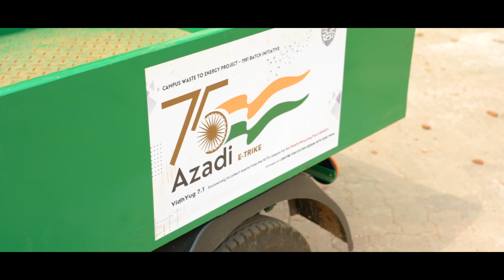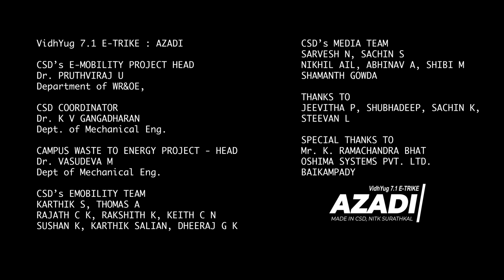User Experience & Feedback | ETRIKE | Oshima Systems Pvt. Ltd., Baikampady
Oshima Systems Private Limited was established in 1994 as a Small Scale Industry Unit at the Baikampady Industrial Area, Mangalore by Mr. K. Ramachandra Bhat, a qualified Electrical Engineer. Today, the company stands as one of the best manufacturers of high-quality welding electrodes in the country. Maintaining the strict norms regarding environmental care, the company let out no effluents or emits any polluting substance into the air.

The Team that designed & developed the E-mobility product ( AZADI - ETRIKE -VidhYug 7.1 )
Dr. Pruthviraj U, CSD’s EMobility Project Head, Assistant professor, WR&OE, NITK Surathkal Prof K V Gangadharan, Coordinator, CSD, NITK Surathkal
Dr. Vasudeva M, Campus waste to Energy Project Head

Mr Sachin Karkera Project Lead JRF, VLAB, CSD, NITK Surathkal
Ms Jeevitha poojary Design Analysis JRF, VLAB, CSD, NITK Surathkal
Mr.Karthik Shetty Design Analysis JRF, VLAB, CSD, NITK Surathkal
Mr Thomas Alvin Design Analysis JRF, VLAB, CSD, NITK Surathkal
Mr.Shubhadeep Electrical assistance JRF, VLAB, CSD, NITK Surathkal
Mr.Sushan karkera Mechanical assistance JRF, VLAB, CSD, NITK Surathkal
Mr.Rajath C. Kotekar M.tech(R) JRF technical support, VLAB, CSD, NITK Surathkal
Mr Steevan Loyd M.tech(R) JRF technical support, VLAB, CSD, NITK Surathkal
Mr Rakshith Kotian M.tech(R) JRF technical support, VLAB, CSD, NITK Surathkal
Mr.Karthik Salian mechanical Assistance Field Assistant, VLAB, CSD, NITK Surathkal Mr.Dheeraj G K, Fabrication Field Assistant, VLAB, CSD, NITK Surathkal

Media team:
Illustrations:
Mr.Shibi Manohar, SRF, CSD, NITK Surathkal
Video and Still Photography:
Mr. Sarvesh Naik, Project documentory, CSD, NITK Surathkal
Mr. Sachin, Project documentor, CSD, NITK Surathkal
Dop and Editing:
 Mr. Abhinav, Project documentor, CSD, NITK Surathkal
 Mr. Nikhil, Project documentor, CSD, NITK Surathkal